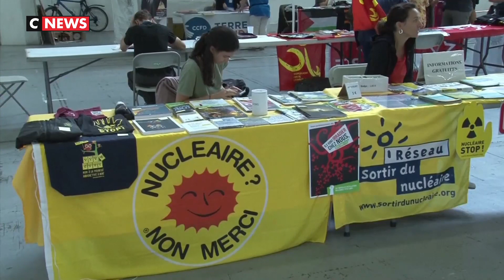G7 à Biarritz : les anticapitalistes organisent leur contre-sommet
Quelques heures avant le défilé des chefs d’États et de gouvernements des sept principales puissances de ce monde à Biarritz pour le G7, les anticapitalistes se réunissent pour leur contre-sommet.

A une vingtaine de kilomètres de Biarritz, un contre-sommet  prend forme à Irun, en Espagne.  Où les militants altermondialistes, gilets jaunes et homme politiques participent à des ateliers.

Tous dénoncent un G7 bunkérisé, voulu par le gouvernement